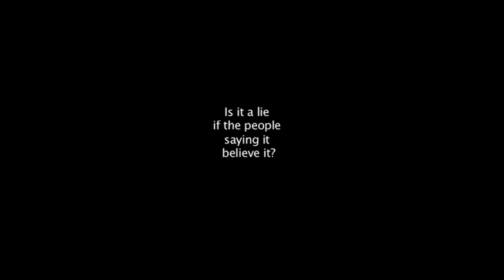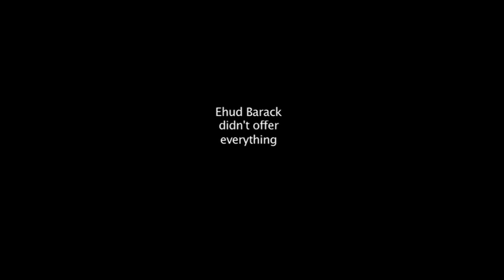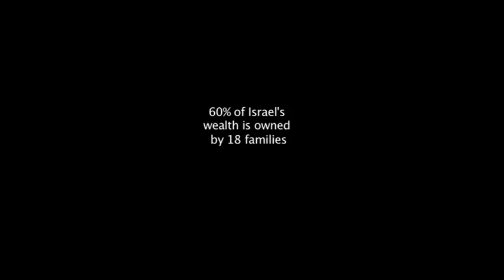FINGER POINTING TO THE EARTH PROMO 1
Does Jerusalem have a message to the world and if so what is it?
WARNING: Since the publishing of the above video the United Nations Office of Coordination and Humaitarian Affairs released updated data on the fatalities in the timeline indicated. 3234 Palestinians and 34 Israelis were murdered as a direct result of the conflict in the years 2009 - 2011 (including the Cast Lead War which began Dec 26th 2008) . i have just uploaded an updated version